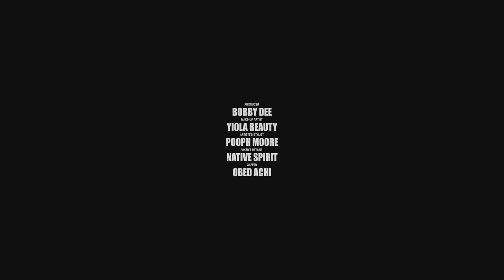Kinsolo - Kom Kom (Official Video)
Kom Kom (Official Video) performed by Kinsolo

2021 (FORLANA RECORDS) Exclusively Distributed by Dvpper